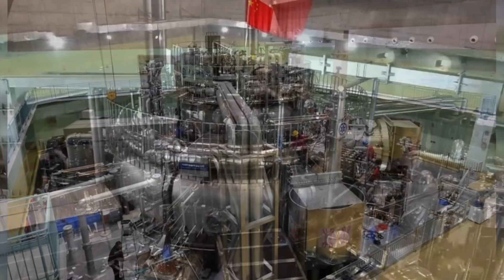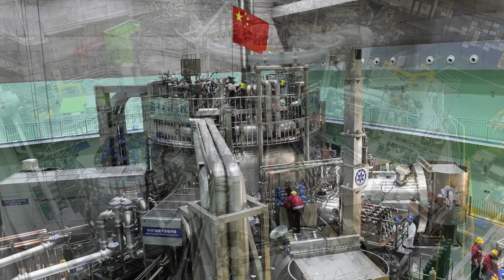Scientists Have Just Announced That Something Has Been Burning In Australia For Over 6,000 Years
Scientists have just announced that something has been burning in Australia for over 6,000 years. Today, we take a look at what has been burning in Australia for thousands of years.

The quest for more complete knowledge of our planet and the universe that it orbits in has ignited many amazing discoveries throughout the years. In fact, some of the things that scientists have uncovered or accomplished over the years are so astounding as to sound almost unbelievable.

When you think of long-lasting natural landmarks that have been around for thousands of years, the first thing to come to mind might be Mount Everest or the Thames.